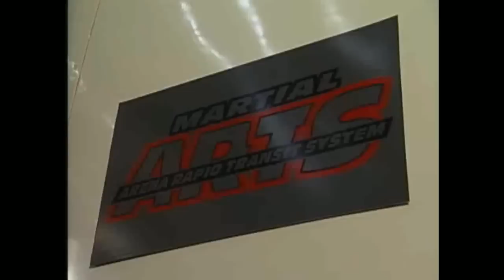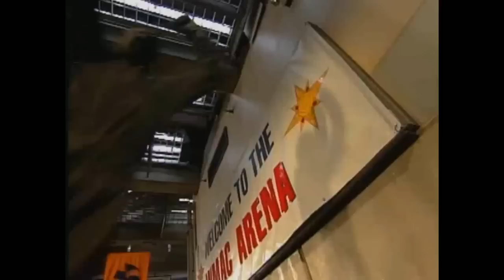WMAC Masters | S2 EP2 | Dragon Star Rematch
Superstar and Machine's rematch is marred by an earthquake. Meanwhile, the Masters put Star Warrior on trial as the masked ninja.